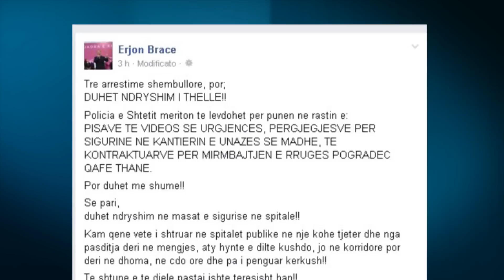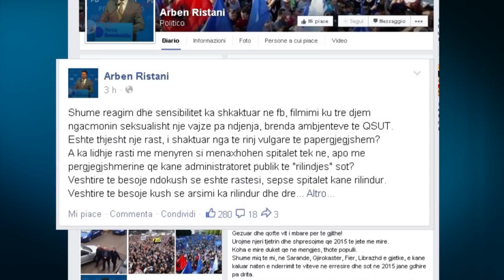A1 Report - Ristani: Video skandali jo rastësi lidhet me menaxhimin e spitaleve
Arben Ristani, deputet dhe Sekretari i Përgjithshëm i Partisë Demokratike ka reaguar në lidhje me video­skandalin e publikuar një ditë më parë në rrjetet sociale ku shfaqeshin 3 të rinj duke ngacmuar seksualisht një paciente në QSUT. Përmes një komenti në "Facebook" ai e lidh ngjarjen me menyren si menaxhohen spitalet në vend. Tritan Shehu: Video e turpshme, dënim përgjegjësve kushdo qofshin
Përmes rrjetit social “Facebook” ish-ministri i Shëndetësisë, Tritan Shehu ka dënuar gjestin e të rinjve që kanë ngacmuar seksualisht një vajz pa ndjenja në ambientet e QSUT-së. Shokues e cilëson ai videon e publikuar duke kërkuar e inkurajuar të gjitha organet përkatëse për një hetim sa më të shpejtë e objektiv për zbardhjen e të vërtetës. Braçe: Policia për t'u lavdëruar për pisat e videos së urgjencës
Deputeti i Partisë Socialiste, Erjon Braçe ka përshëndetur përmes rrjetit social ‘Faecebook’ punën e bërë nga ana e Policisë së Shtetit në identifikimin e më pas arrestimin e personazheve të videoskandalit në QSUT, ku dy djem të rinj dhe një person i tretë kanë ngacmuar seksualisht një vajza pa ndjenja.